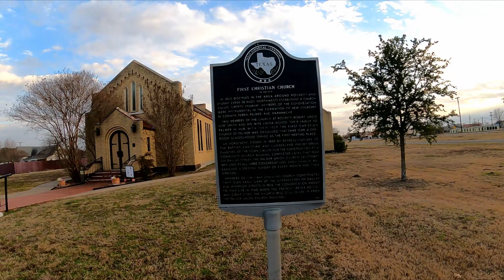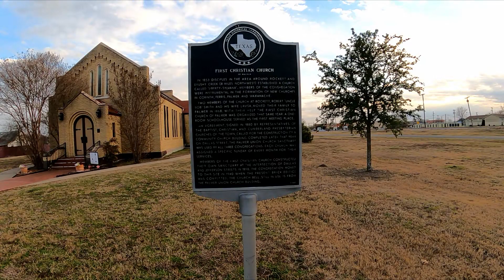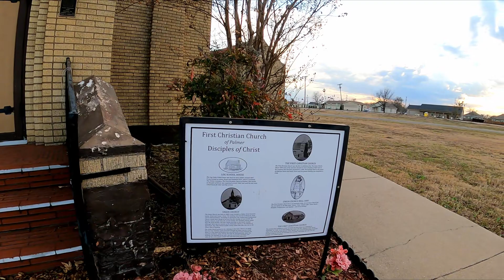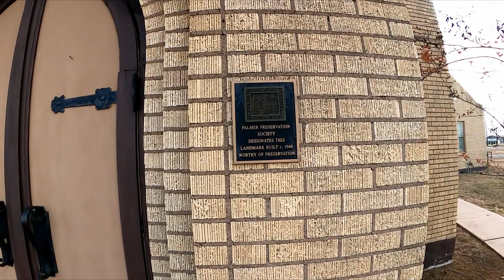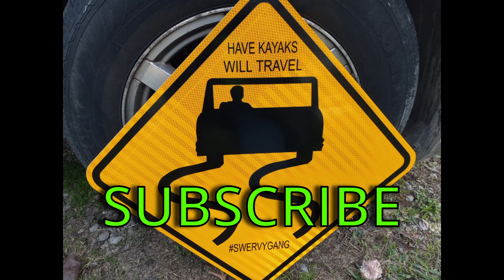PALMER TEXAS: Amazing Rural Small Town, close to DALLAS TEXAS and the INTERSTATE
rural texas smallyoutuber driving tour Swerving Around Palmer Texas. RIDE WITH ME!! swervygang swervycrew swervyfam Travel Vlog 26